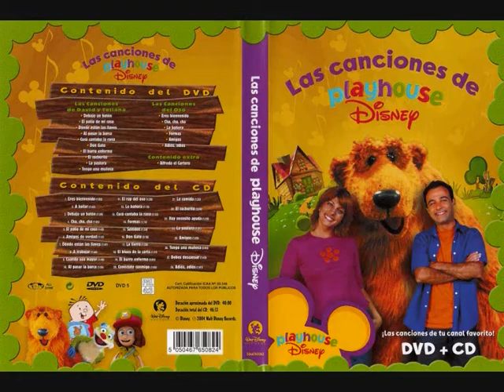Tatiana Supervia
VIDEOBOOK DE TATIANA SUPERVIA; ACTRIZ, PRESENTADORA,  CANTANTE, ..